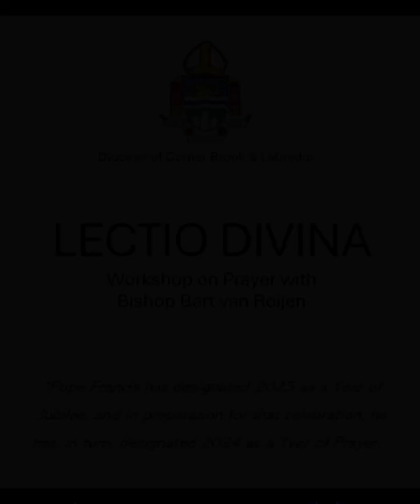Workshop on Prayer [Lectio Divina & Examen] with Bishop Bart van Roijen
In preparation for the 2025 Year of Jubilee, Pope Francis is asking all Catholics for a renewed commitment to prayer in 2024, designating it a Year of Prayer.